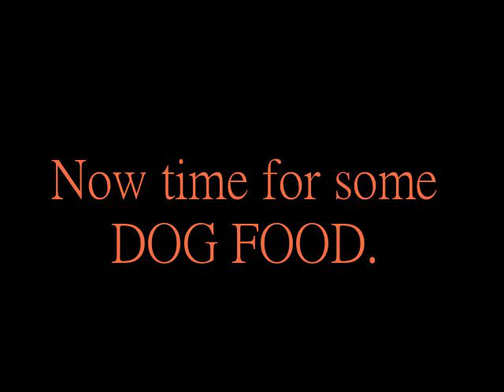Tommy age 18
Low quality video from my phone but wanted to catch my 18 yr old dirty bastard doing his thing.  dec 05.2010